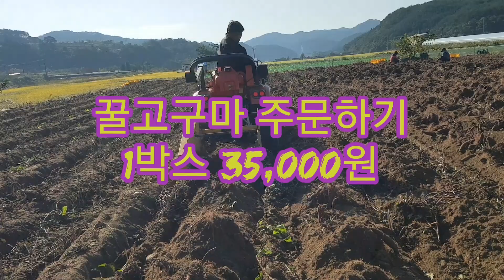꿀고구마 10kg 한정 200박스 판매합니다.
♧꿀고구마 판매,한박스(혼합)35,000원
♧문자 주문/주소,연락처,성함,주문수량
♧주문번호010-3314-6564